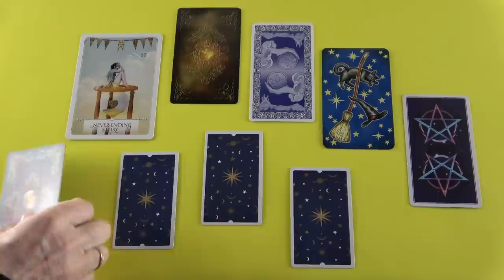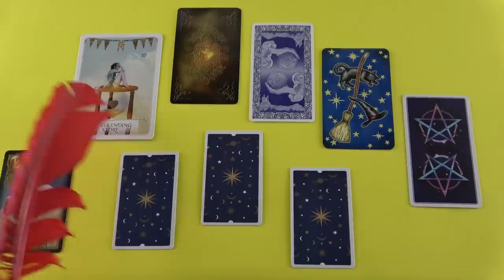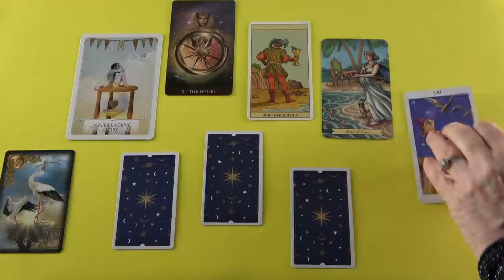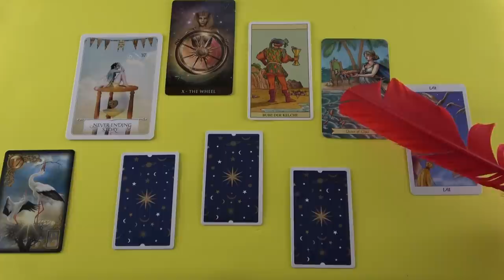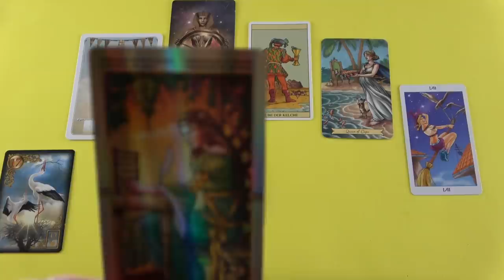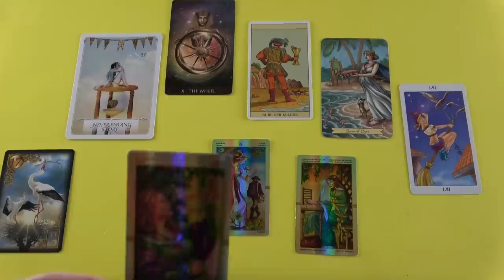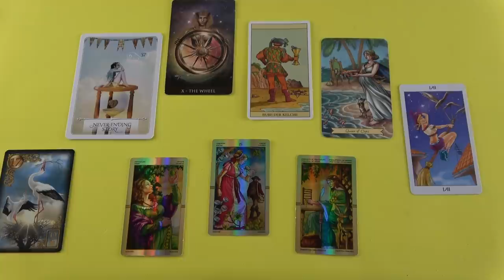Hihetetlen, amit MOST tenni fog! Az ő lépései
Telefonos elérhetőségem jóslásra:
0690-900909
750Ft/Perc

Átutalás:
Erste Bank
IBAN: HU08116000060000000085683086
BIC: GIBAHUHBXXX
Tulajdonos: Dendera Susanna Medici

kép: shutterstock/ValentinT